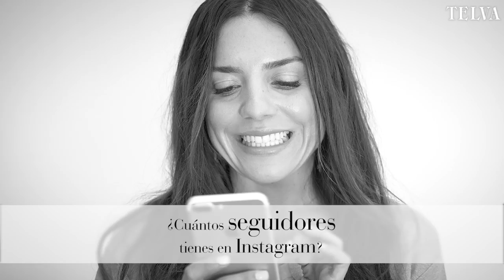12 preguntas con My Peep Toes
demás de influencer, instagrammer, youtuber e it girl, Paula Ordovás (más conocida como @mypeeptoes) es periodista. Y empresaria: además de haber creado su propio e-commerce, Mypeeptoeshop, tiene su propia agencia de comunicación especializada en marketing digital y eventos a medida con su hermano Manuel Ordovás. Contesta a nuestro test y nos confiesa que una foto de su escote le hizo ganar haters... pero que, en general, no se obsesiona. "¡Aunque no desconecto! Estoy 24/7 conectada al móvil..."